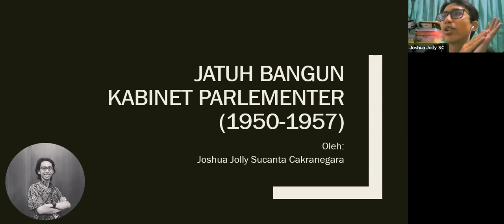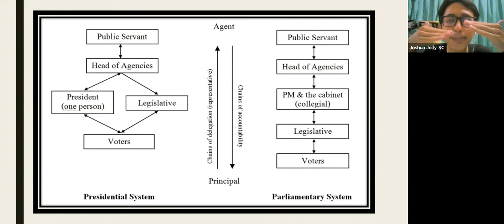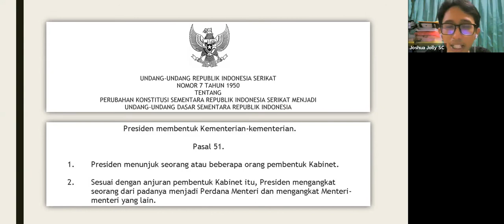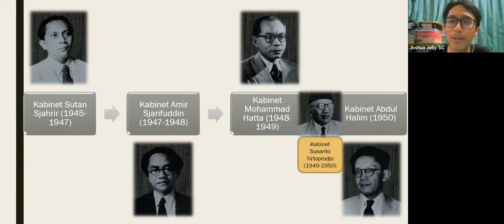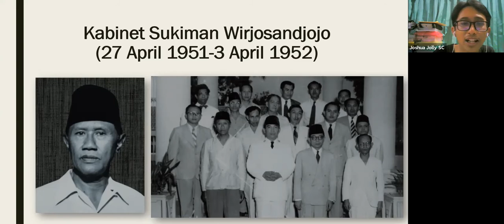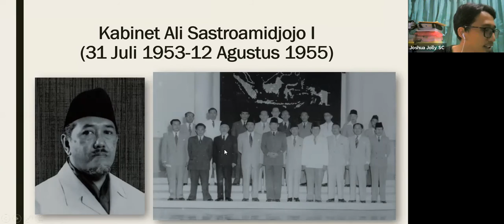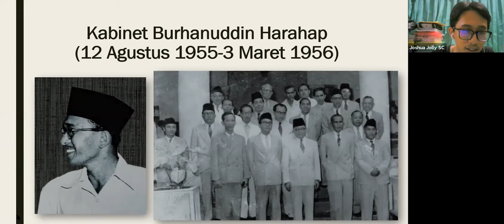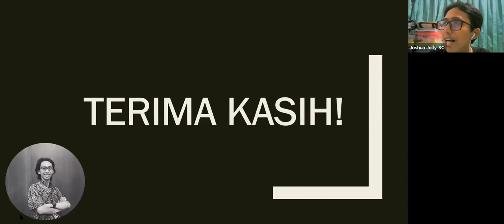Jatuh Bangun Kabinet parlementer (1960-1967)